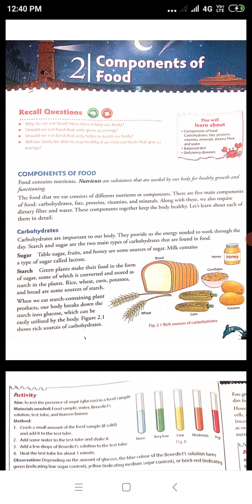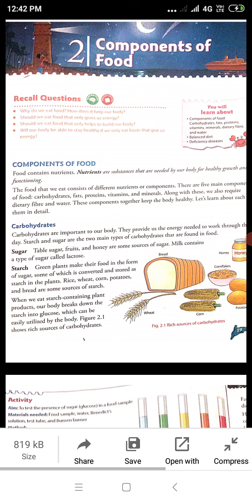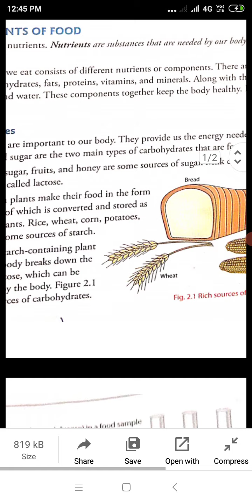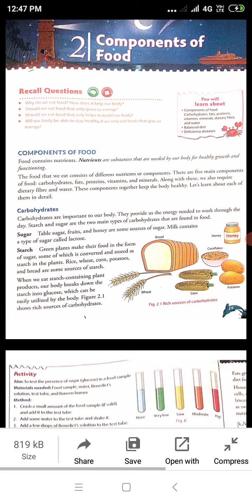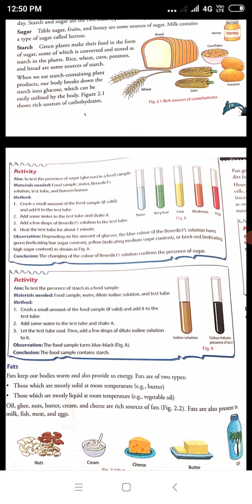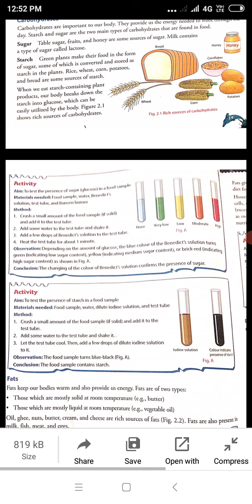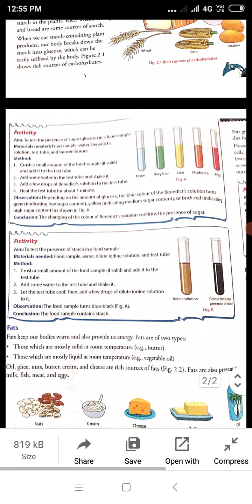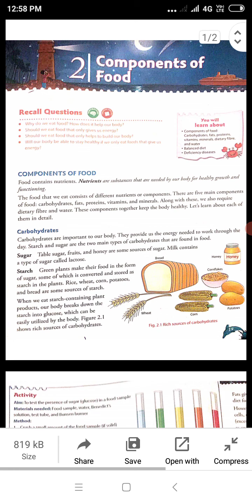class6 science chap2 part 1